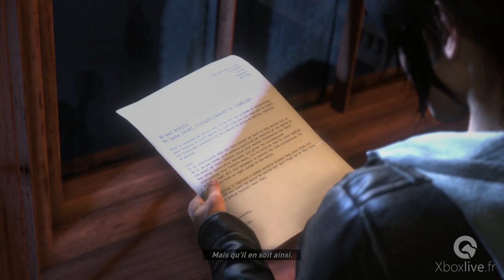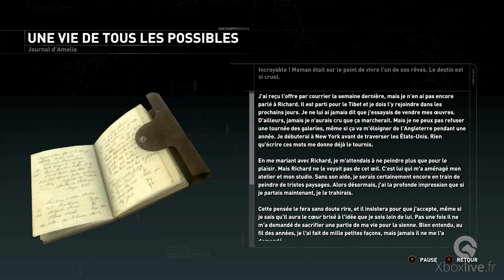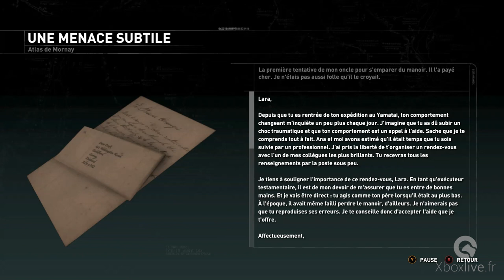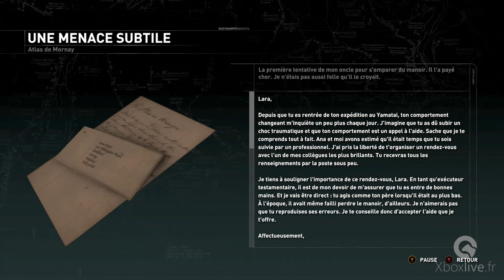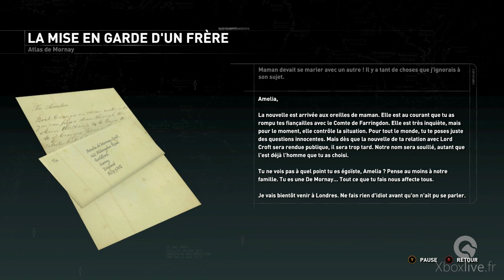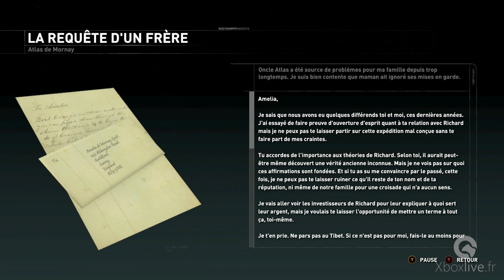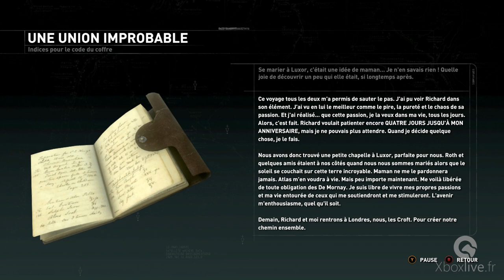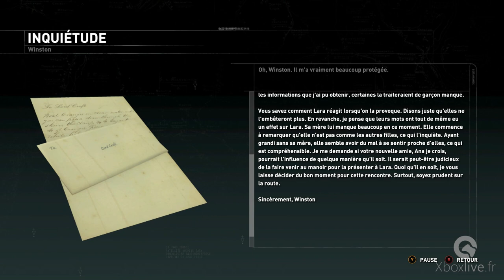Rise of the Tomb Raider - DLC Liens du sang - Xbox One